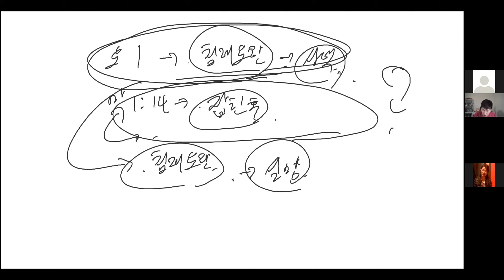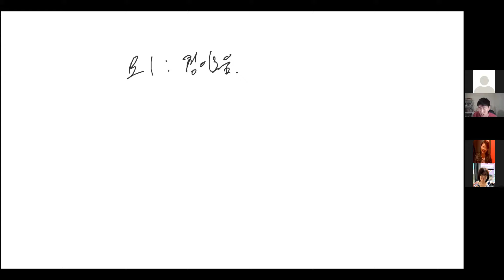수요성경공부-15 (2.10.2021)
제자들을 부르심&문둥병자